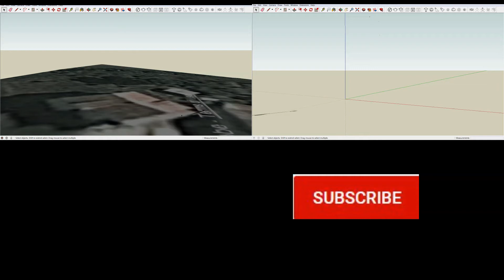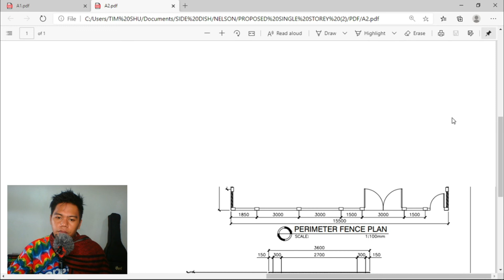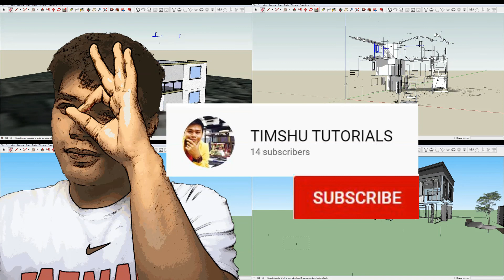ARCHITECTURAL PLANS FOR TWO STOREY RESIDENTIAL BUILDING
i hope you could share this on your facebook account, it will help me a lot :)